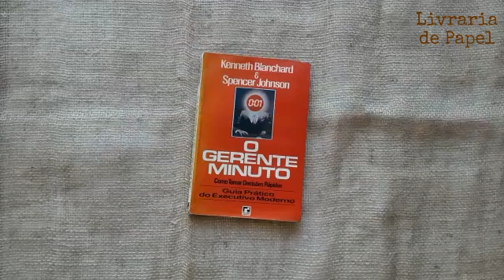O Gerente Minuto - Spencer Johnson & Ken Blanchard - Livro USADO